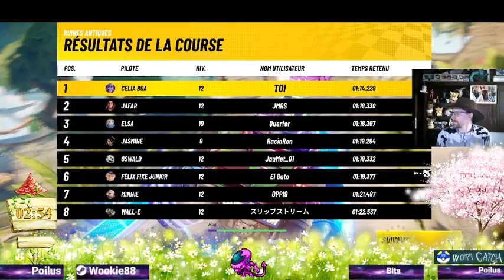Disney Speedstorm - Ep 05 -- L'avancement avance bien sur le Pass... Je crois.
Vidéo 5 de Disney Speedstorm. Un autre palier franchi, vivement le 24eme pour une tenue de pilote de Mlle Chipie. On test le Rmj... euh? next  on va dire ^^.

N'hésitez pas a me suivre sur Twitch et voir en direct mes let's play

Et surtout, Merci de rester poli et courtois dans l'espace commentaire :)